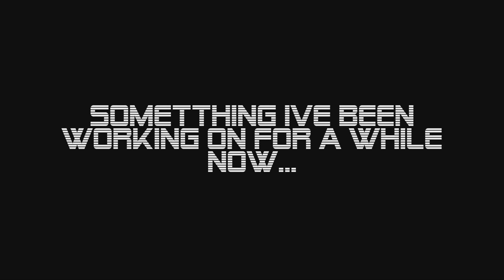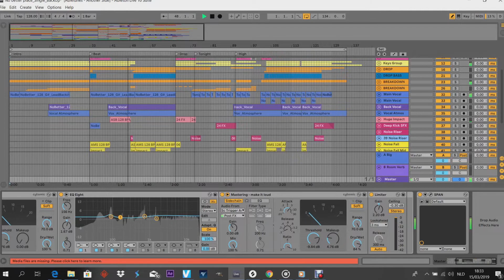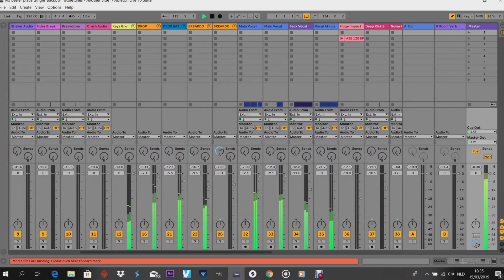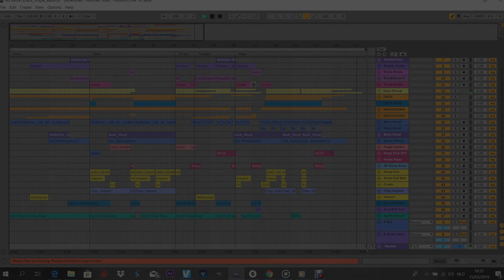No Better Place